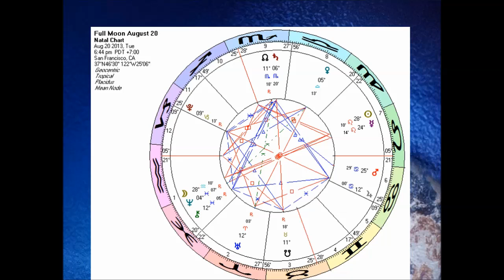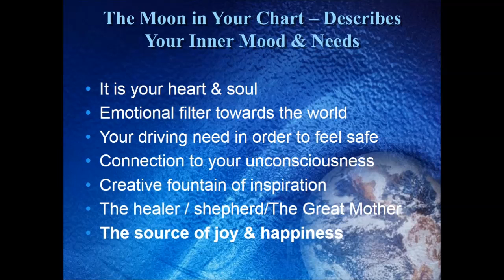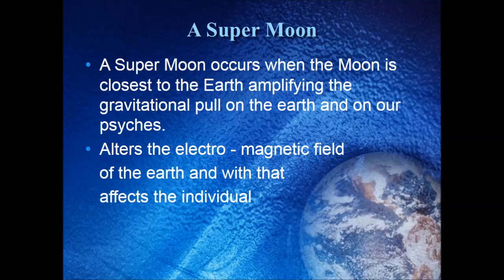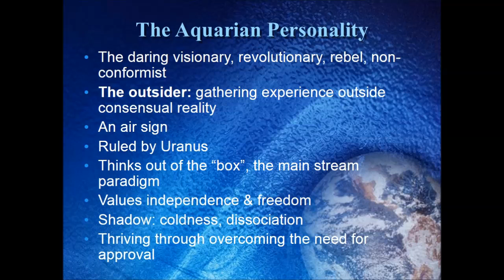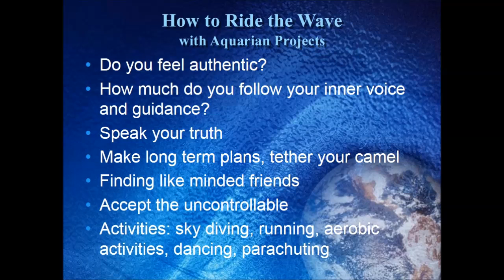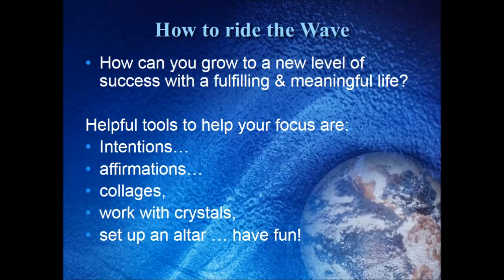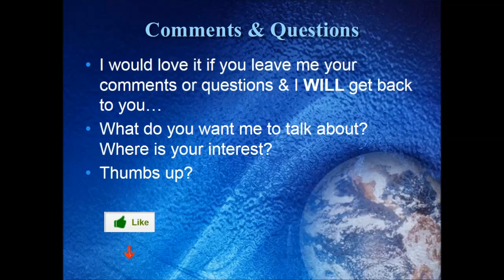Super Full Moon in Aquarius: An Astrological Forecast for July 22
Super Full Moon in Aquarius, the astrological Forecast for July 2013 will give you practical suggestions how to adjust with the energy of the stars. You can check for individualized readings & counseling.

TWO FULL MOON IN AQUARIUS:
We will look at the Full Moon in Aquarius and how to align your inner emotions with the lunar cycle of the month. I will give very practical suggestions about how to be with the universal energies in the best, most successful way. It is all about how to ride the cosmic wave... how to set your intentions for more fun & joy...

Find out how can you ride the cosmic wave and become more balanced emotionally and successful with those energies... Make sure you sign you up for subscriptions for regular astrological updates and forecasts & you can check out the overview forecast video for the month

for personal readings of your birth chart, relationship readings, parenting support & forecast readings...& get prepared optimally... As you know a 100 % preparation goes a long way to achieve a 100 % success in life!